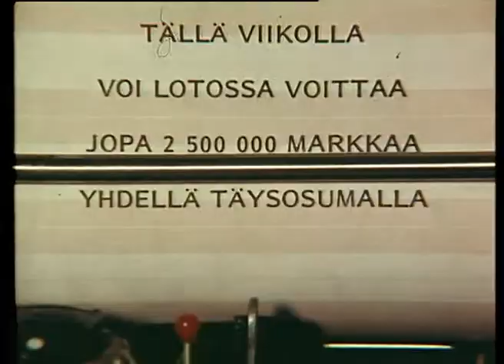Tällä viikolla voi lotossa voittaa jopa 2,5 miljoonaa (1976)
Loton pottimainos vuodelta 1976. .